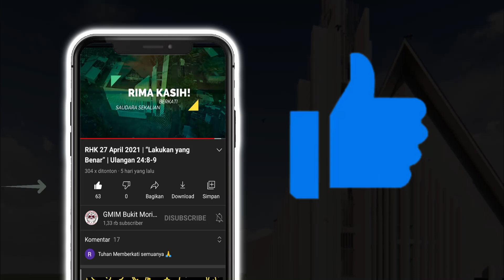RHK 19 Februari 2022 | “Bermegah Dalam Kelemahan” | 2 Korintus 11 : 30 - 33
Renungan Harian Keluarga (RHK) 19 Februari 2022
Pembacaan Alkitab: 2 Korintus 11 : 30 - 33
Tema: “Bermegah Dalam Kelemahan”
Pengkhotbah: Pdt. Yulia Sinadia - Lewan, S.Th

Selamat beribadah..